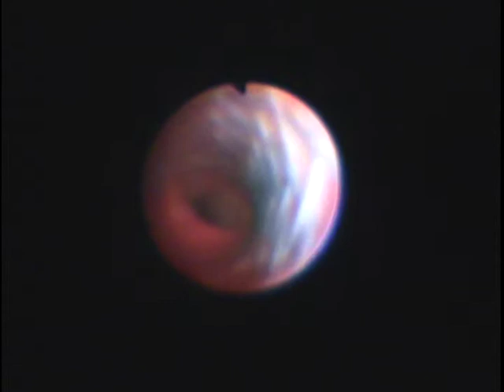Veterinary Bronchoscopy022-Primary Tracheal Collapse#9-DAY1252-PO5m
On DAY1252, the stent was found to be well positioned within the trachea, and no bacterial growth or abnormal granulation was visible during bronchoscopy. Bronchomalacia at carina  had almost improved.